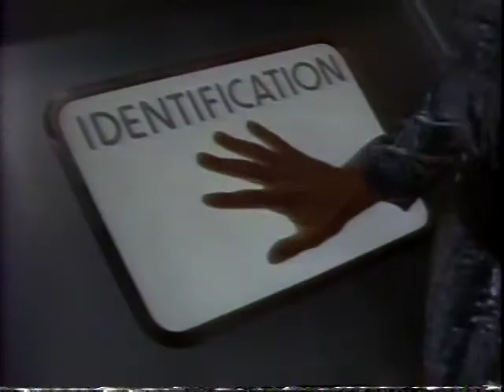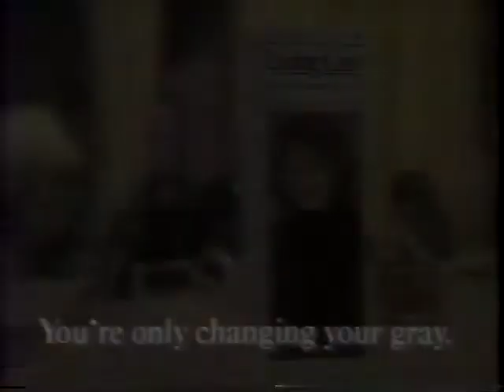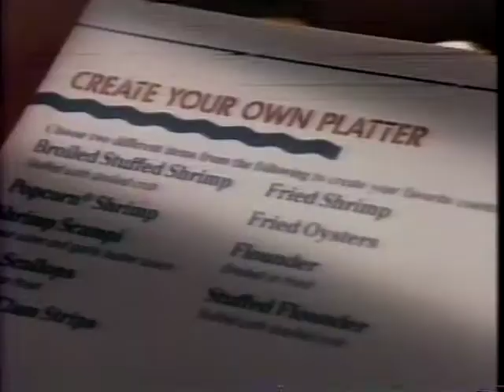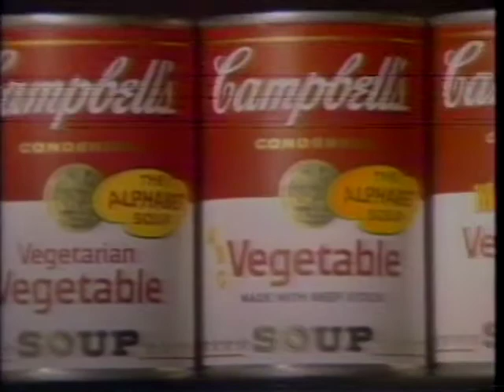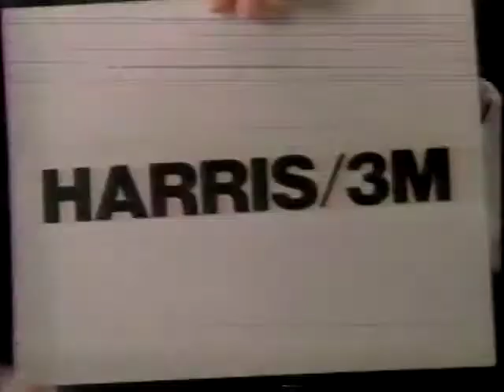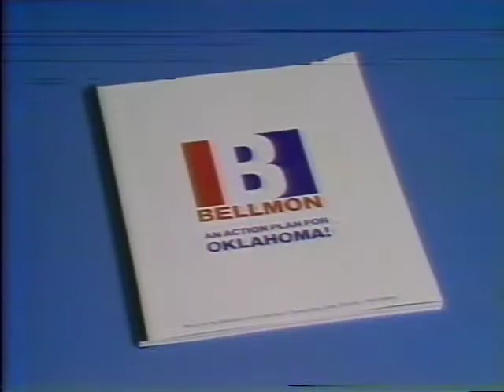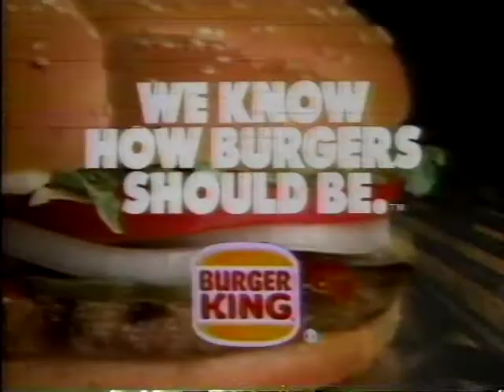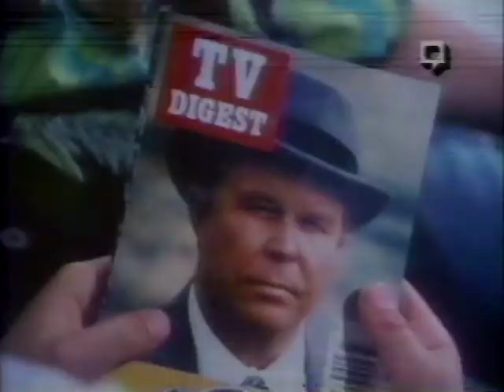NBC commercials - Oct 26, 1986 KTVY Oklahoma City